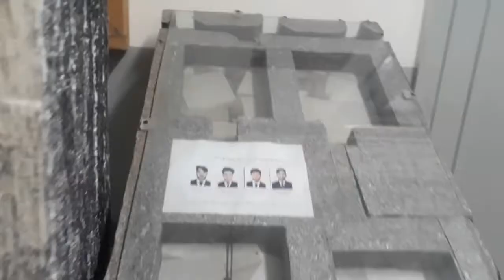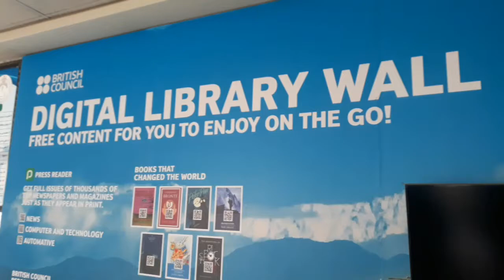Kabul Polytechnic University|second Big Engineering university. دانشگاه کابل پولی تخنیک بزرگ...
Kabul_polytechnic_university is second big university which teach Engineering and computer science.
It is really working hard on his student. This university had been made by Russians with their engineering.

دانشگاه_پولتخنیک_کابل دومین دانشگاه بزرگ کابل است که فقد انجینری و کامپیوتر ساینس درس می‌دهد. این دانشگاه از کیفیت عالی برخوردار است. ساختمانش توسط روسیه ساخته شده است با سیستم گرمی و سردی و اینجنری روس‌ها. خیلی عالی...